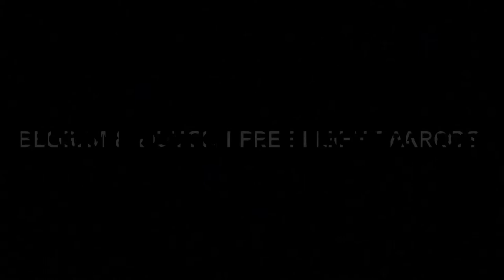Belgium free flight parrots @ the Netherlands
Belgium & Dutch free flight parrots 24/02/2018